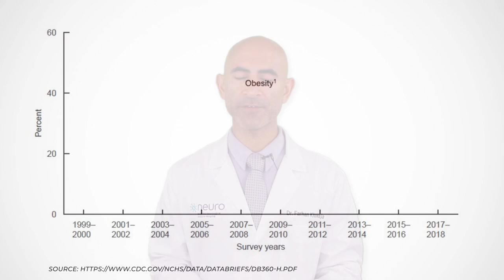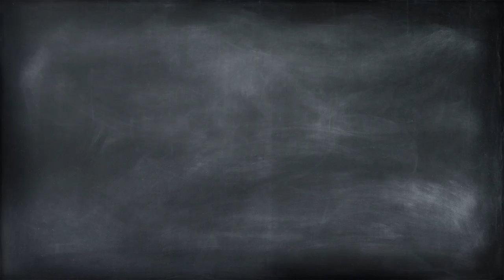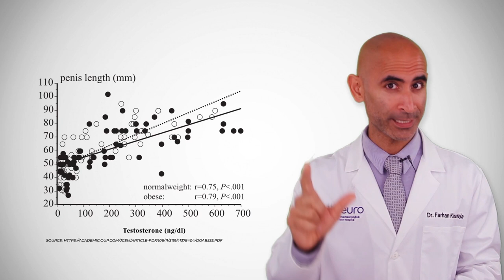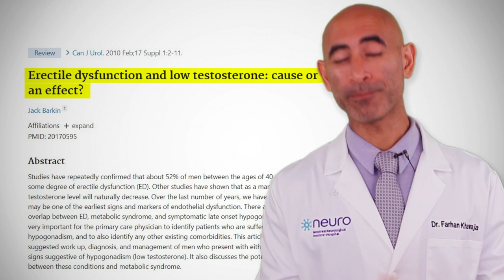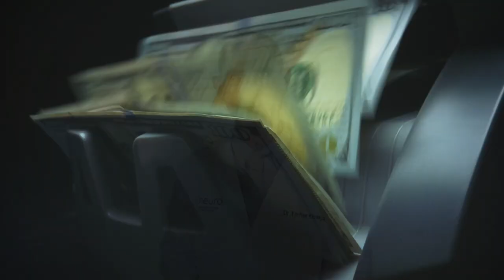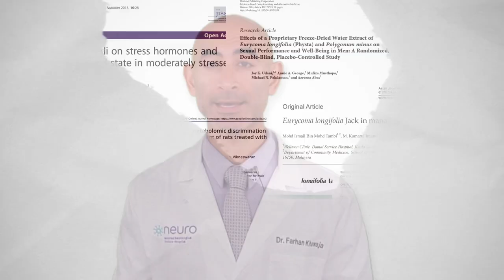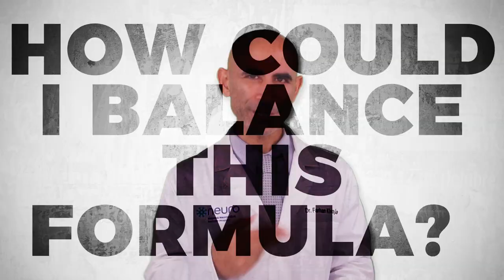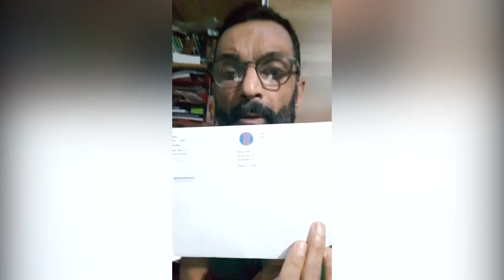The Masculinity CRISIS: What Happened? (And how to SOLVE it)